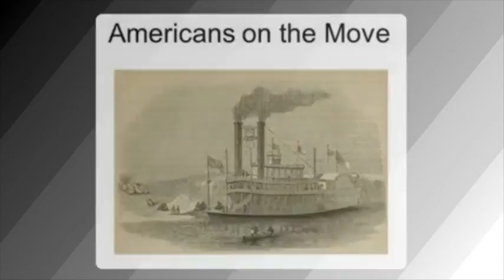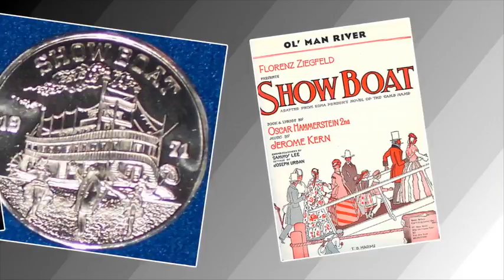Fred Miller's Lectures-In-Song - Show Boat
Fred Miller's Lectures-In-Song - Show Boat - The American Musical Comes Of Age